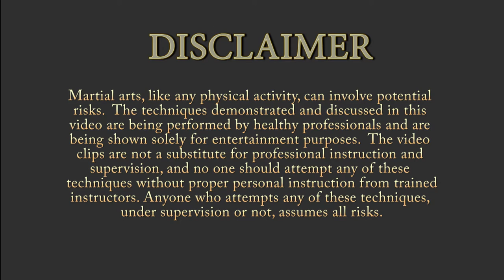AVOID GALLOPING TO IMPROVE YOUR ROOTING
Interested in learning Wing Chun? Drop by the school in Atlanta

For my books, DVDs, and other merch visit Everything Wing Chun

Not in Atlanta?